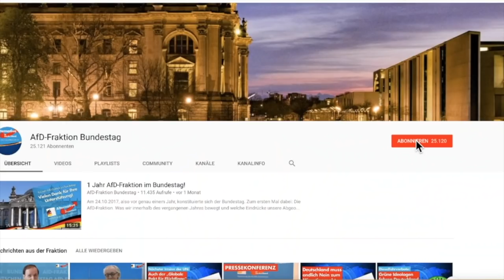Deutschland muss wieder selbstverteidigungsfähig werden! - Berengar Elsner von Gronow - AfD-Fraktion